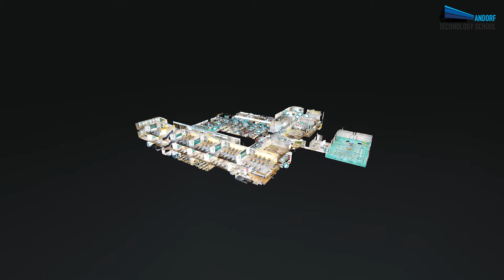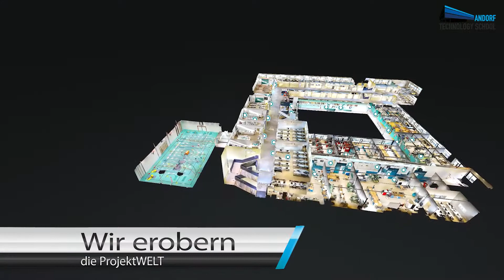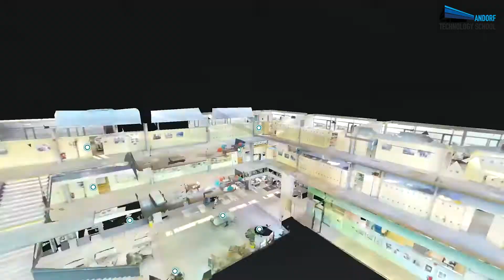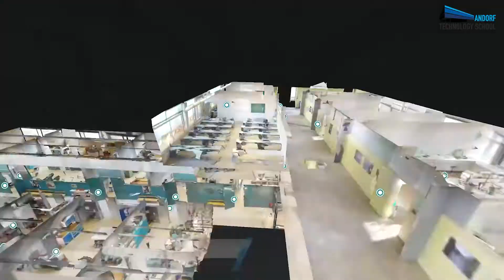HTBLA Andorf 3D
Virtueller Tag der offenen Tür

Vielen dank an die Lehrer der HTBLA Andorf für die tolle und äußerst angenehme Zusammenarbeit - ihr seid ein super TEAM!

Item ID:                         MB37H5N
Author Username:                 TimMcMorris
Licensee:                        Gerald Bischof
Registered Project Name:         HTBLA Andorf
License Date:                    December 18th, 2020